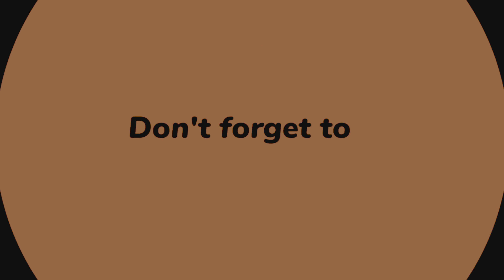Throwing Knifes, Dead Silence, Max LvL, Modern Warfare 2